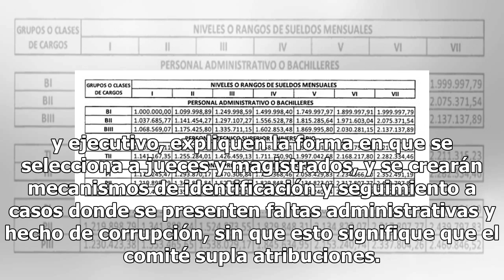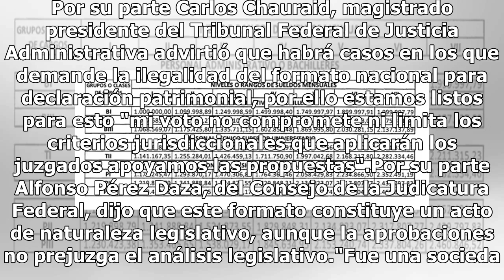Aprueban los formatos 3 de 3 para funcionarios públicos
El Comité Coordinador del Sistema Nacional Anticorrupción (SNA) aprobó el formato de las declaraciones 3de3 donde se obliga a todos los servidores de los tres niveles de gobierno a transparentar sus ingresos y egresos, además de que se pedirá a los poderes legislativos y ejecutivo, expliquen la form...